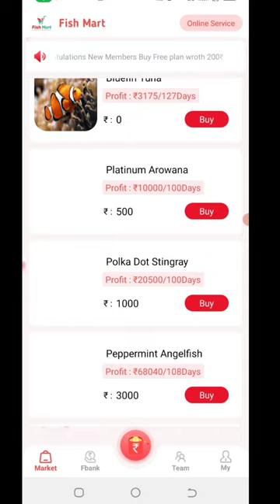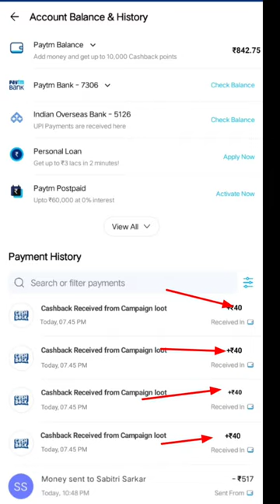🤑Today New Campaign Loot Offer 40₹+60₹+100₹ Instant Paytm Cash || Tasks💰Campaign BUG|| New Paytm app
quote paytm
2 paytm accounts
2 paytm in one phone
2 paytm account kyc
loot paytm cash
loot paytm
loot paytm gold
3 patti paytm cash 2021
50 rs paytm loot
5 rs paytm cash
bp paytm
e paytm
e-campaign
1 paytm cashback points equal to
1 paytm first points equal to
2 paytm accounts
2 paytm in one phone
20 paytm cash
paytm 7 pe 700 cashback offer
paytm 9apps